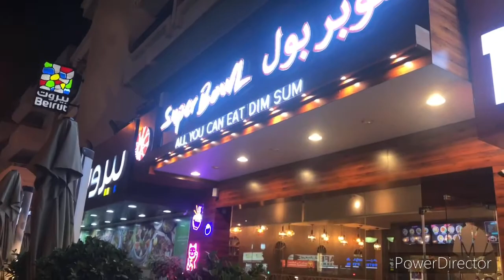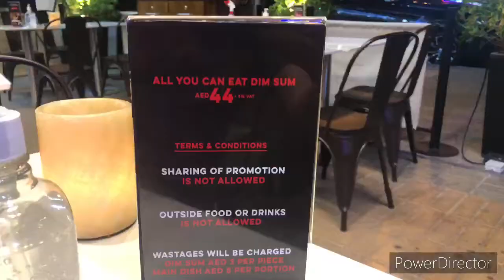japan japan with miss tufaha